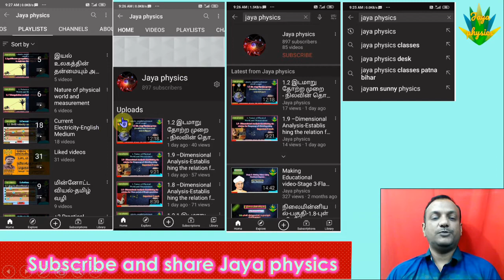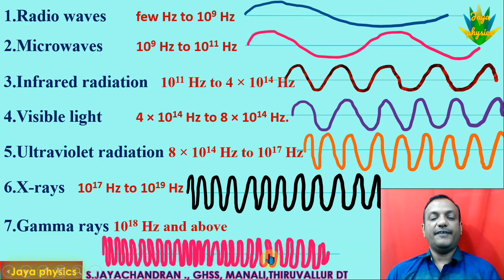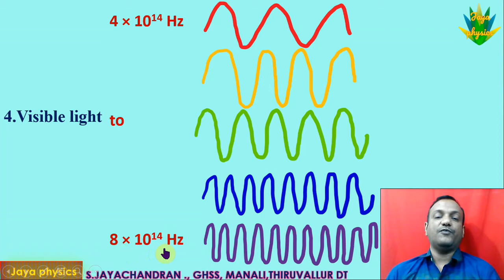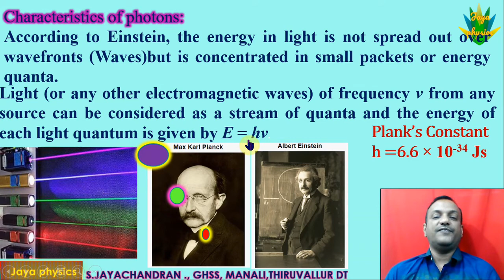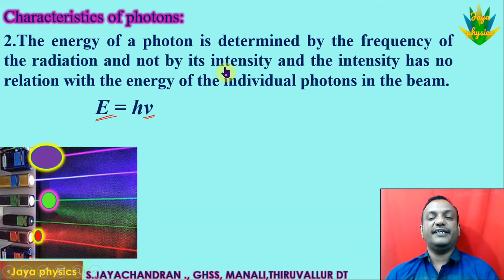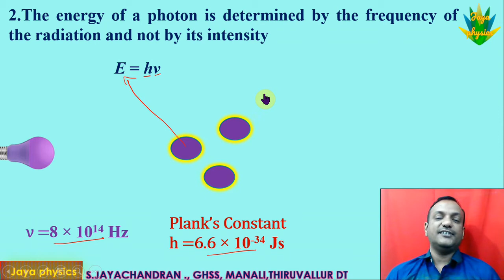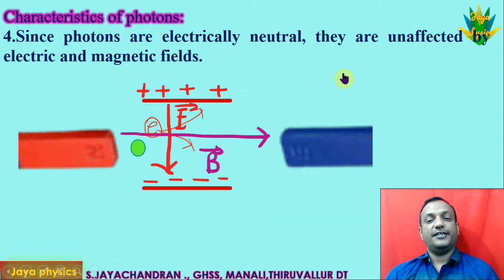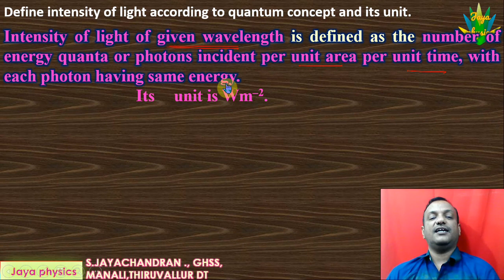8.2 Photons-Particle nature of Light